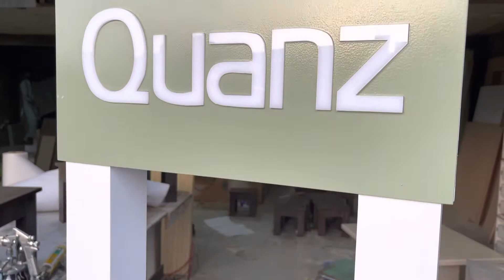Top model kiosk design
Kiosk#shorts